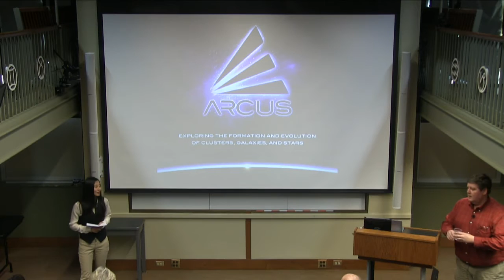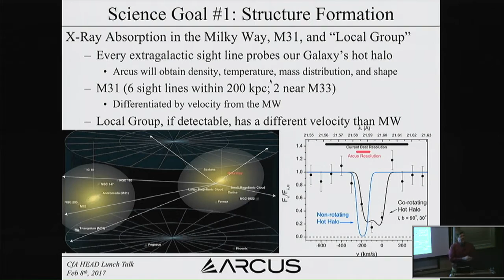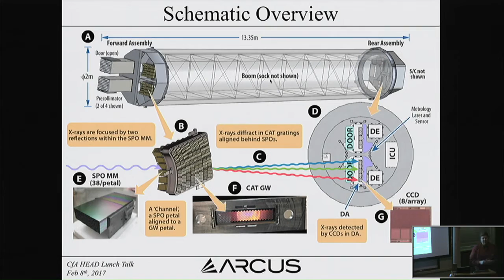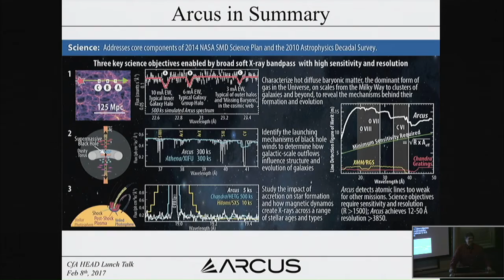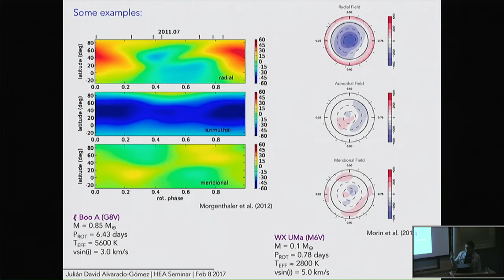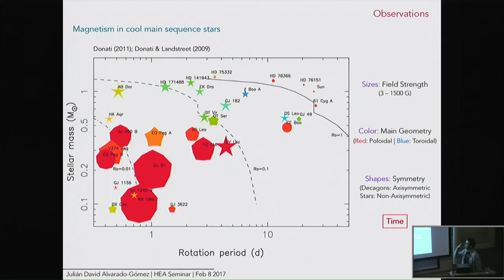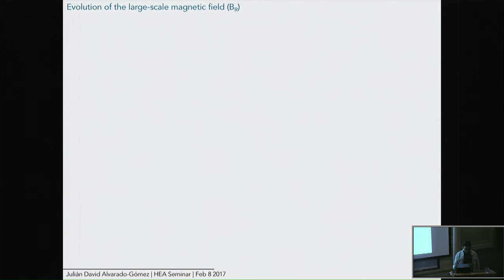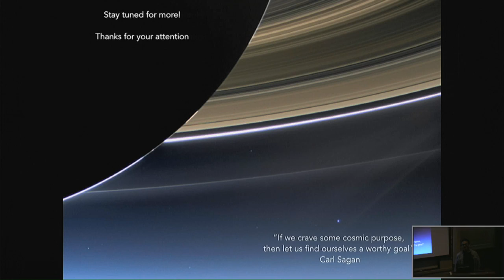High energy seminar 02/08/2017 Randall Smith and Julian Alvarado-Gomez